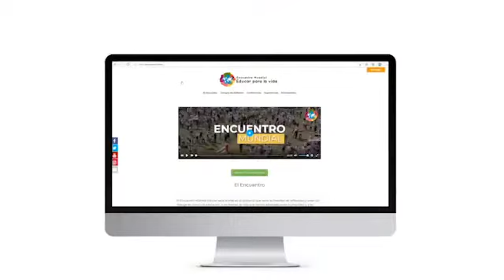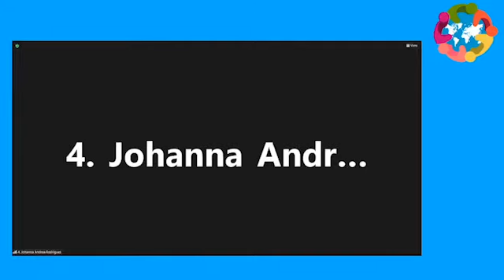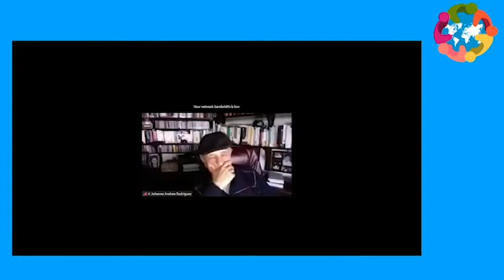Conferencia Luis Alberto Padilla Méndez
Educar para la vida es educar para evitar la extinción masiva de biodiversidad que puede provocar el cambio climático